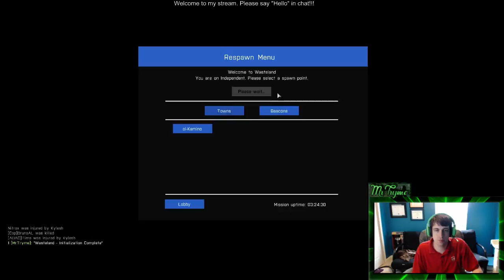Spawned in and Killed 2 Geared guys. Lol